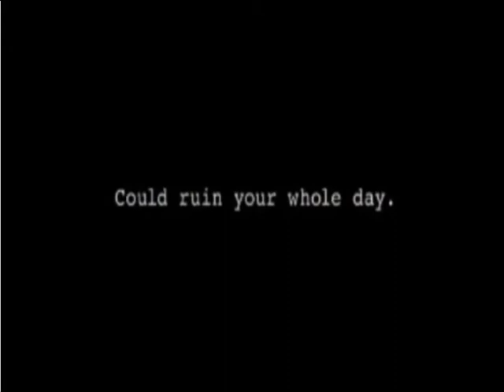''Pineapple Express'' Trailer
Pinnaple Express Trailer, Music: Abstract Rude - Nuff Fire (first time using some free software to dub a new song over an existing trailer)